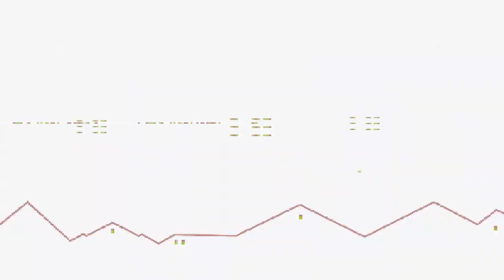Remodelando la casa y sobreviviendo#11 OaxCraft MINECRAFT - Gameplay Español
★ INFORMACIÓN ★